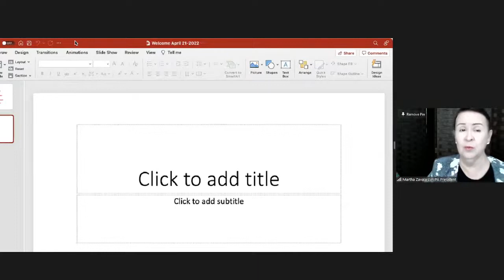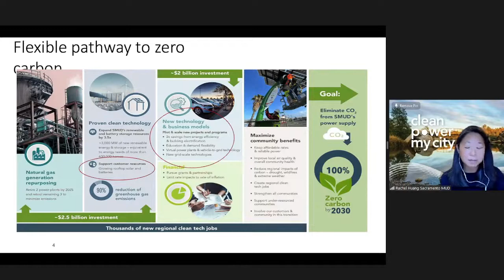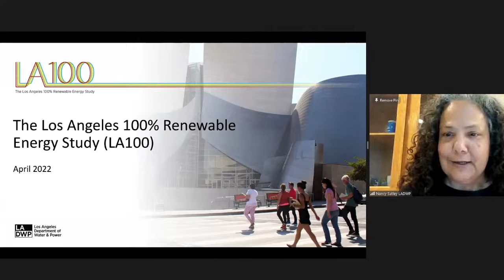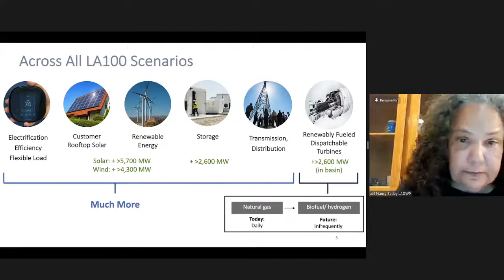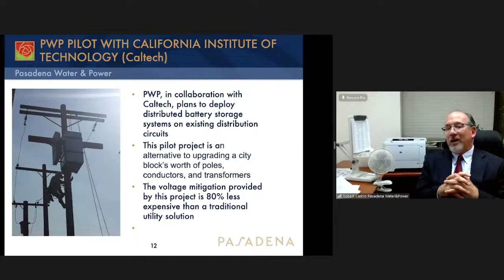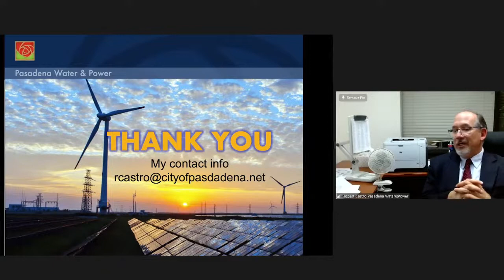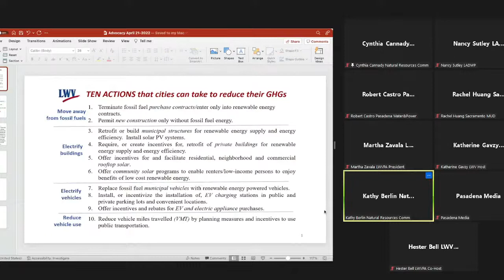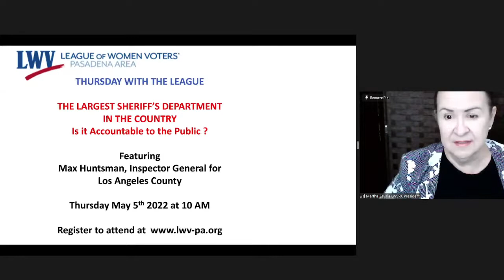League of Women Voters Pasadena Area: The Path to 100% Renewable Energy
In the West another hot summer is coming. There will be wildfires with resulting air pollution. Our reservoirs are low. Across the country there are heat waves, floods, tornadoes, and hurricanes. Around the world sea levels are rising. Climate change is upon us. But we cannot give up. Scientists say that we have less than ten years to reduce the greenhouse gas emissions that drive rapidly rising global temperatures. We need to eliminate the use of fossil fuels and to transition to renewable forms of energy.

We have choices. Local decisions that we make through our city governments and public services will have a huge impact on whether we succeed or fail in this transition. Public utilities make decisions on how to “source” electricity; they must justify those decisions to their communities through their city councils.

Speakers:
- Nancy Sutley, Chief Sustainability Officer, Los Angeles Department of Water & Power (LADWP), and former Chair of the United States Council on Environmental Quality (2019–2014), who earned her MA in public policy from the Harvard Kennedy School
- Rachel Huang, Director of Energy Strategy, Research & Development, Sacramento Municipal Utility District, who earned her BS in chemical engineering from Cornell University and her MA from Johns Hopkins’ School of Advanced International Studies
- Robert Castro, Power Systems Resources Manager at Pasadena Water & Power, formerly Professional Engineer, Electrical Engineering at LADWP (1988–2021).